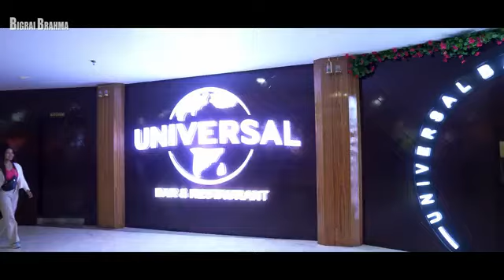NWNGKHOU MWJANG MWNNAINI || Official Bodo Music Video || Bigrai Brahma || 2023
Featuring- PADMA BRAHMA & SURAJIT DEURY
Cocept & Direction- JIHUL BASUMATARY
Videographer- NABIN MUCHAHARY
Make up- MANAB LOVELY & KALPANA BASUMATARY

Singer- BIGRAI BRAHMA
Lyrics & Tune- PHUNGKA MOHILARY

Special Thanks
DIJUL
MONOMATI
JUMUNA